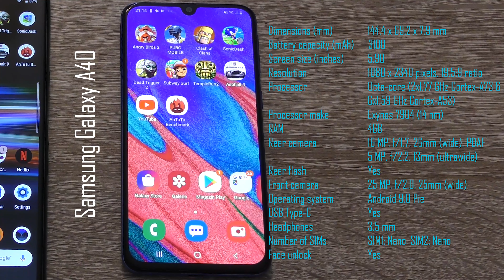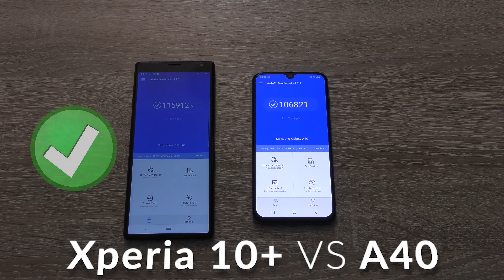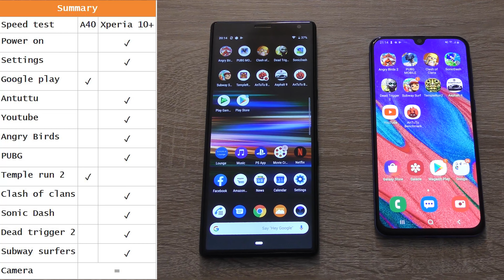Sony Xperia 10 Plus vs Samsung Galaxy A40: comparison - Speed test and Camera comparison